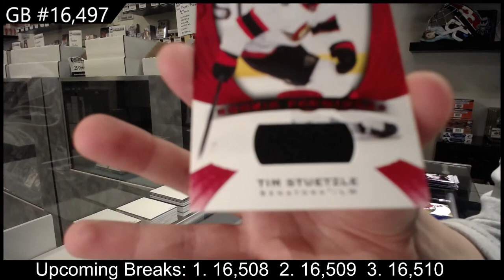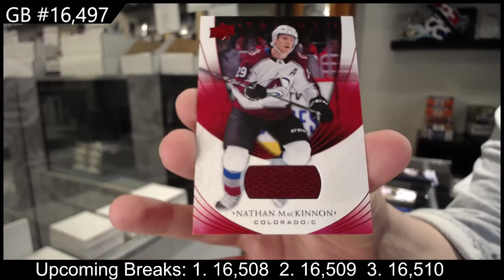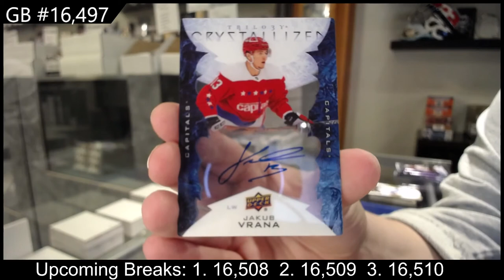20-21 Upper Deck Trilogy Hockey 3 Box Break - C&C GB #16,497